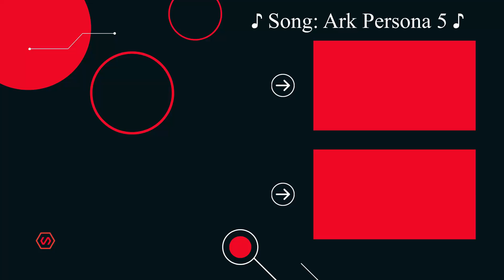Keldeo and death - Pokemon Black and White 2 Randomized Soullink Episode 3 With Simmonz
I am trying to do this new series with Simmonz. We get another encounter and a pokemon dies?

(sorry Simmonz for audio problems, I will make sure it works next time)

Next Episode is coming soon.

Rules:
If one Pokémon faints it's dead alongside it's partner
Battle mode is set to "set"
Types of links can't match.
If gift pokemon aren't randomized we won't use them
Regular nuzlocke rules

Ark Persona 5 and Royal - Sega and Atlus own the game